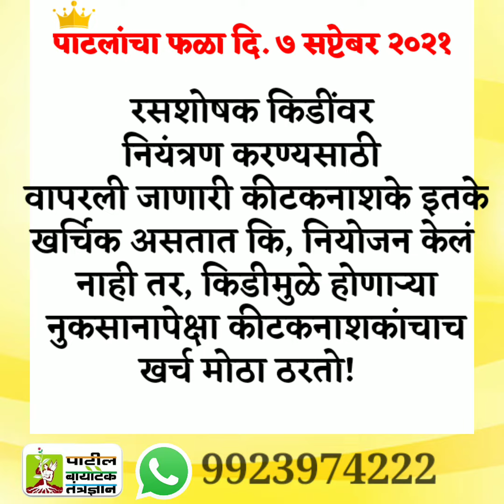पाटलांचा फळा सप्टेंबर ७, २०२१